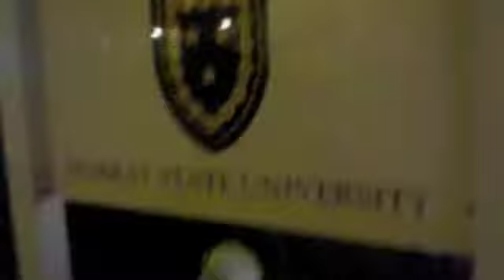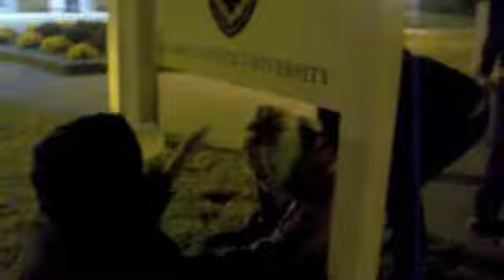TNC Initiation - Medium.m4v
Thursday Night Club Video!  Fall 2009 initiation!